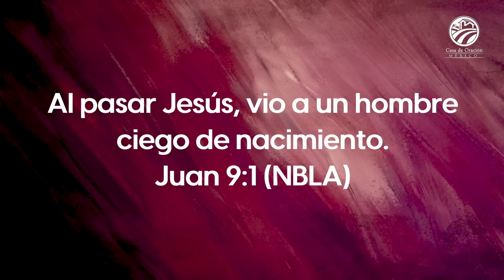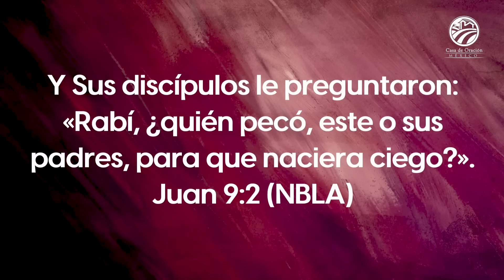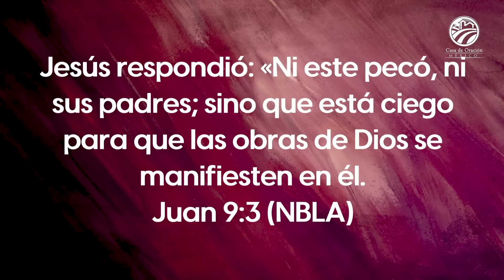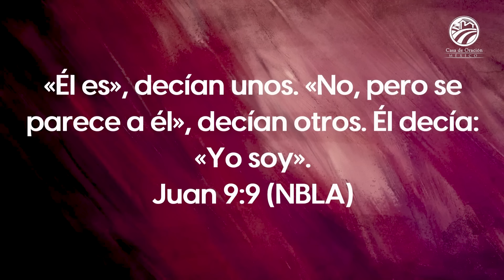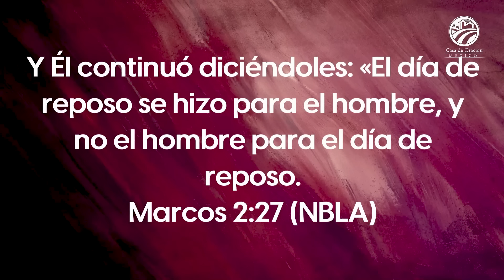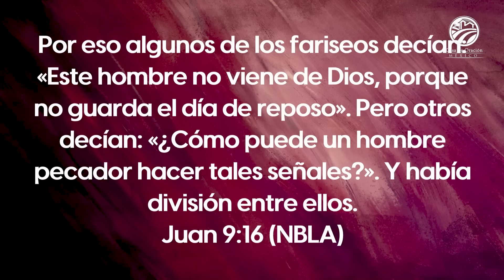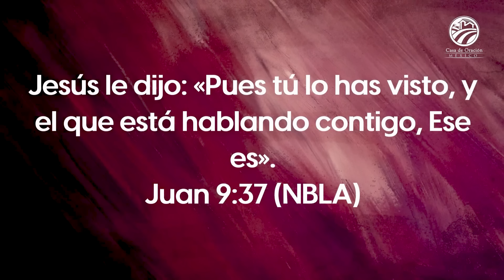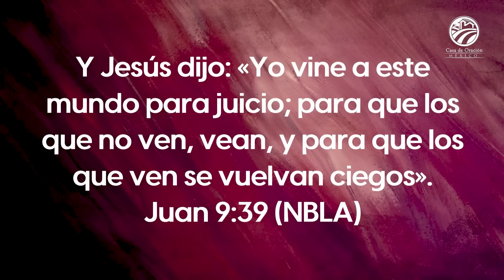Salvador Pardo - La evidencia de una bendición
Predicación del domingo 26 de mayo de 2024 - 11:30 a.m.